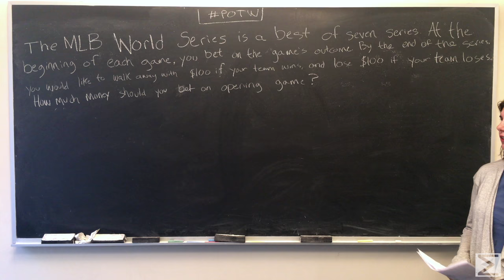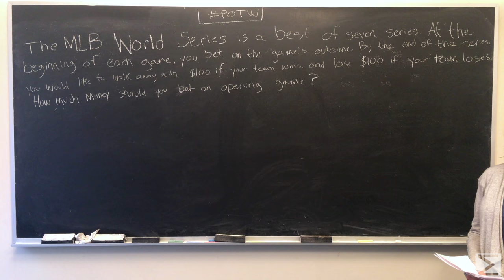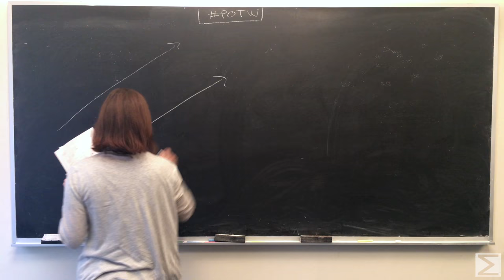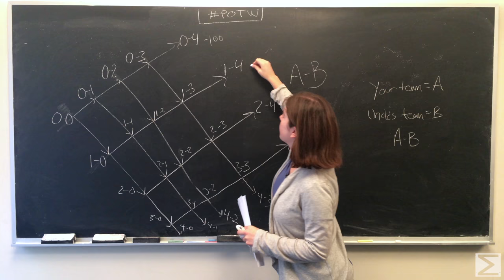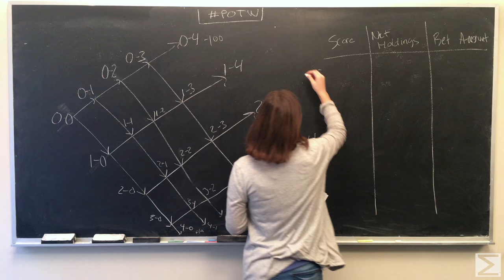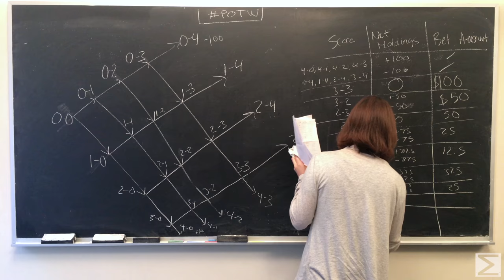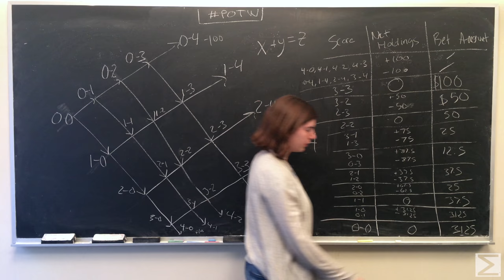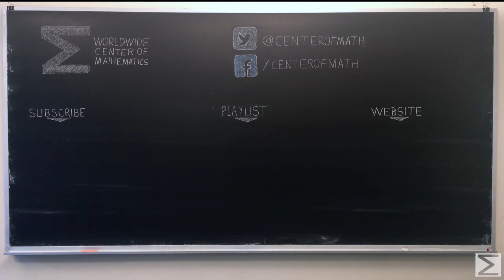PotW: Baseball Bet [Probability]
If this video is confusing, be sure to check out our blog for the full solution transcript!